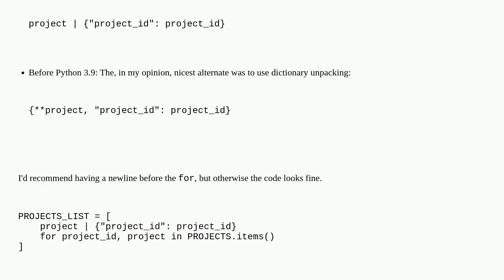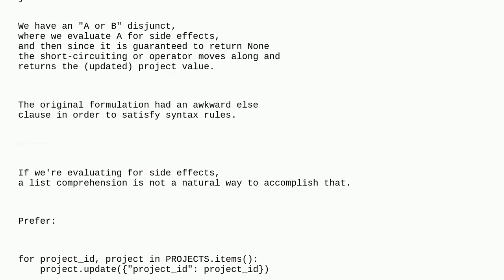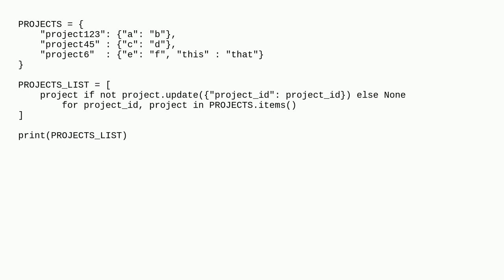Codereview: Converting a dict to a list + ID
Converting a dict to a list + ID

A special thanks goes out to the awesome community

  python-3.x python